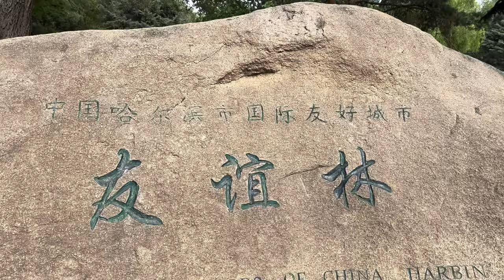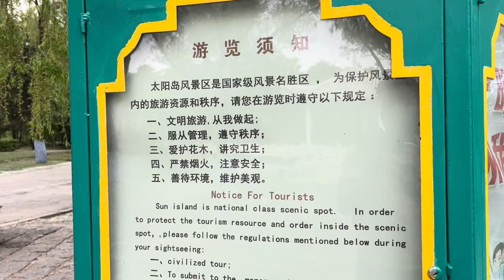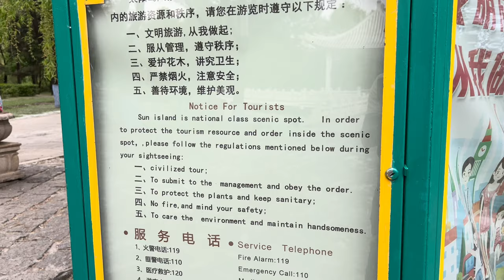Exploring the Hidden Treasures of Sun Island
Join me on a journey through Sun Island as we uncover its hidden treasures! From stunning snow sculptures to tranquil gardens, discover the lesser-known wonders of this Harbin gem. Don't miss out on these secret spots! 🌟